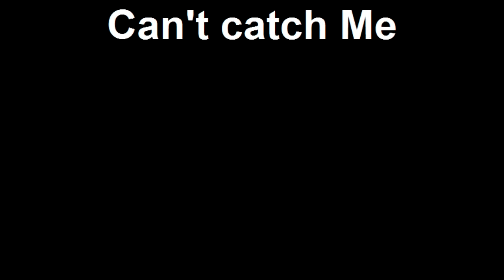Cedric chasing me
high speed chase scene for our spanish video